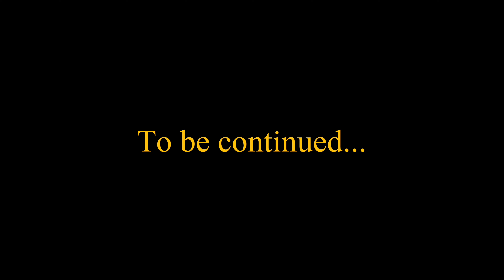BUSDRIVER2086'S MAGIC ROADWAY MOVIE (PART 9)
In this scene, 614/Thomas and 596/Percy and the other buses knew they had to find the source of the magic gold dust, and save 8/Lady.